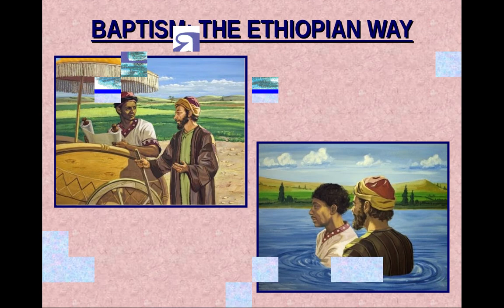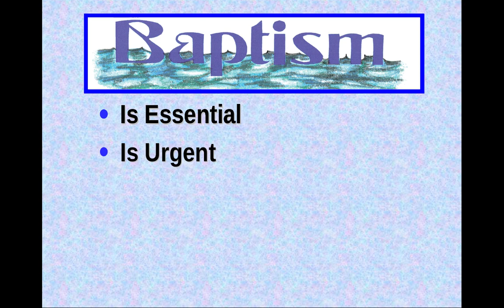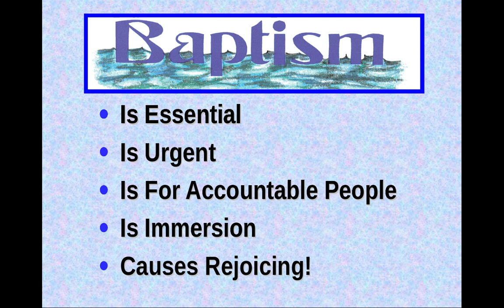Baptism: The Ethiopian Way! - Brent T. Willey